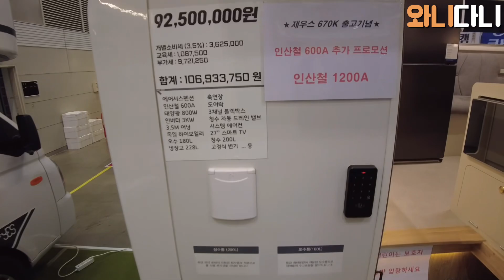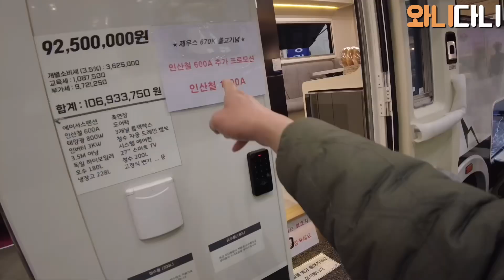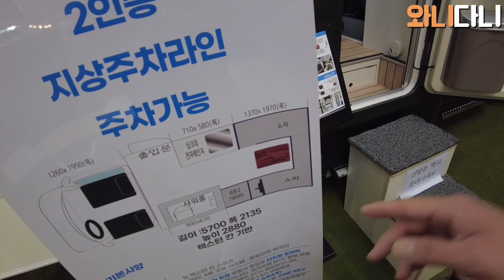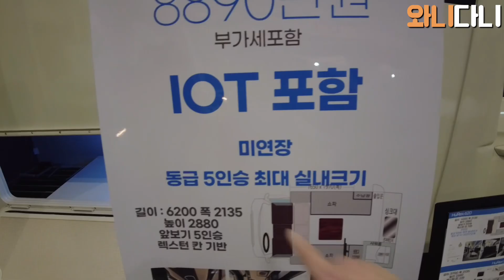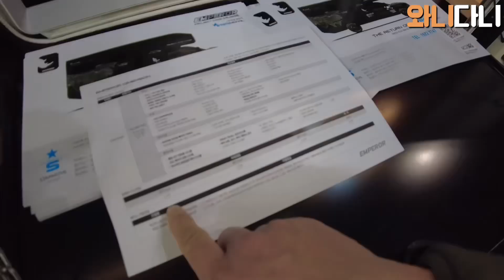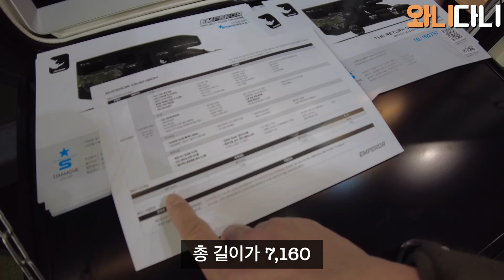2열 없는 칸 기반 캠핑카만 모아보기/2023 캠핑&피크닉 페어/일산킨텍스/캠핑박람회/칸캠핑카/휴렉스570/스타모빌엠퍼러/제우스670/휴렉스620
안녕하세요 웰시코기 와니,다니 오빠입니다.

일산 킨텍스에 와니다니언니하고

2023 캠핑&피크닉 페어 다녀왔습니다.

칸 기반 캠핑카만 모아서 보려고 합니다.

2열 없는 칸 기반 캠핑카가 대세 인가요.

2열이 없어진 대신에 실내 공간이 넓어졌네요 ㅎㅎ

저희는 휴렉스 570,제우스 670 괜찮아 보였는데 어떠신가요?

참고로 저는 전문 캠핑카 리뷰어가 아니고 일반 관람객 입장에서 구경하고 왔습니다.

양해 부탁드릴게요.

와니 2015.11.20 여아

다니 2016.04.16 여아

웰시코기는 사랑입니다^^

*욕설 및 조롱, 비아냥 댓글은 경고없이 차단 혹은 삭제될 수 있습니다.